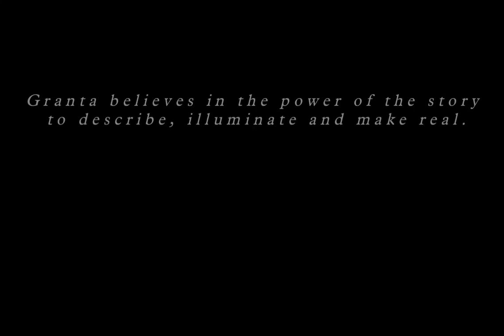Sana Krasikov | Granta's Best of Young American Novelists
Granta Magazine's Josie Mitchell speaks to Sana Krasikov about being one of Granta's 2017 Best of Young American Novelists.

They discuss balancing the moral debts authors feel towards her readers and her material, being a medium for creative energy, and Sana's calavera named Hamlet.

You can order a copy of her novel The Patriots

Video by Whitney Mallett